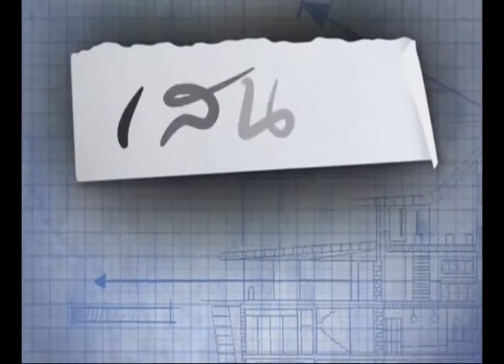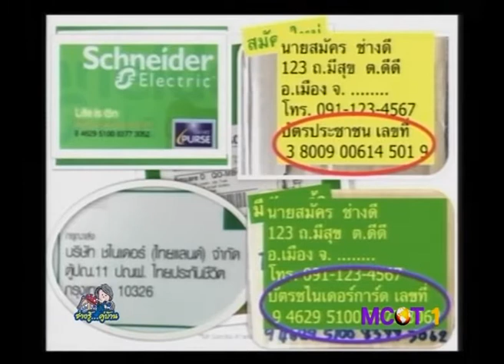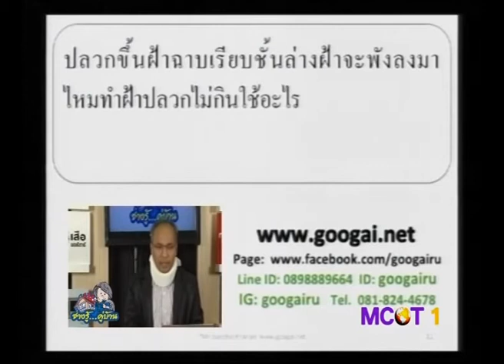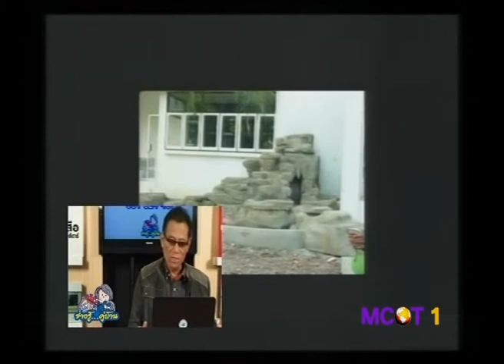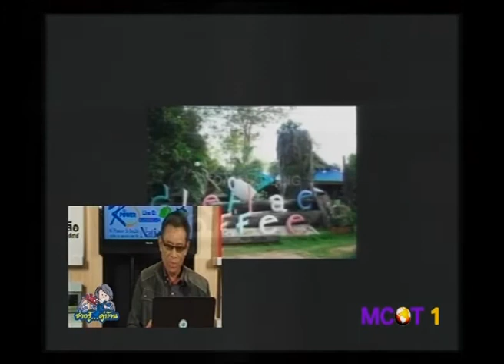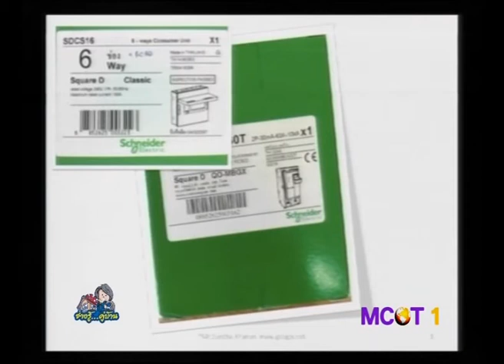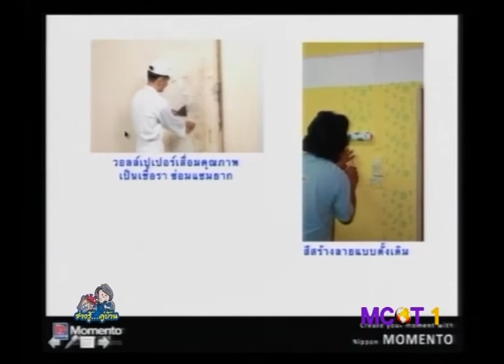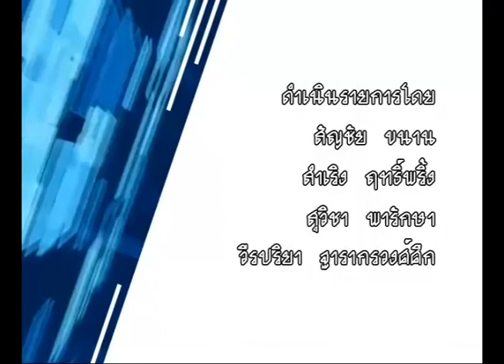สัญชัย ขนาน ช่างรู้คู่บ้าน รู้รอบบ้าน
ก่อสร้าง บ้านใหม่ ซ่อมแซม ต่อเติม ปรับปรุง รั่ว ซึม ร้าว ร้อน ทรุด วัสดุ ตกแต่ง เฟอร์นิเจอร์ เพื่อบ้าน ที่อยู่อาศัย ซื่อ วัสดุก่อสร้าง ที่ไหน ยี่ห้อไหน ใช้อย่างไร ให้ถูกต้อง..ติดตาม..."ช่างรู้คู่บ้าน"..."รู้รอบบ้าน"..."ช่างคุยเรื่องบ้าน" .."คุยเฟื่องเรื่องบ้าน" โดย.. GooGaiRu มีคำตอบ ทาง ร่วมกันกด Like Fans Pages ติดต่อโฆษณาได้ที่ , E-mail